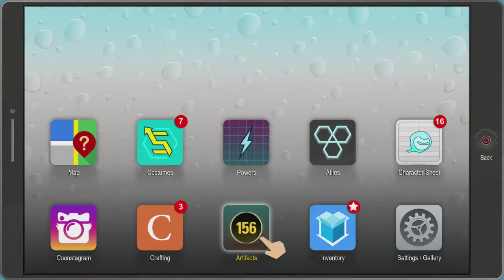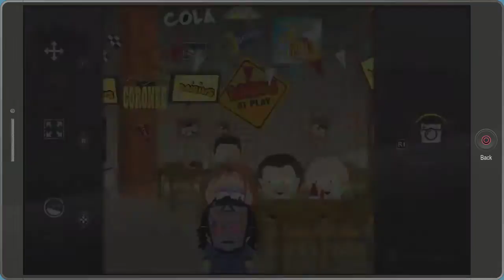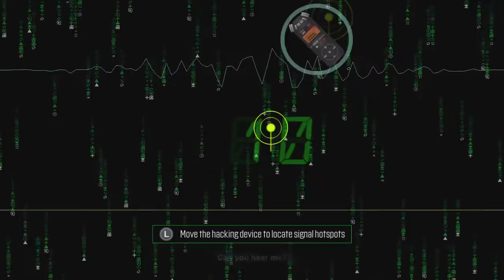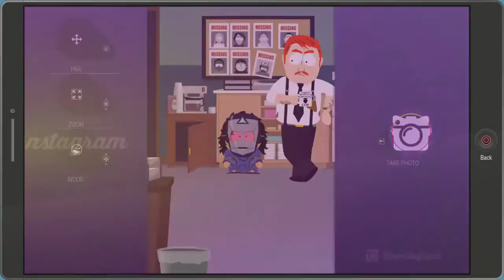DRUG DEALERS - Let's Play: South Park The Fractured But Whole ep. 10